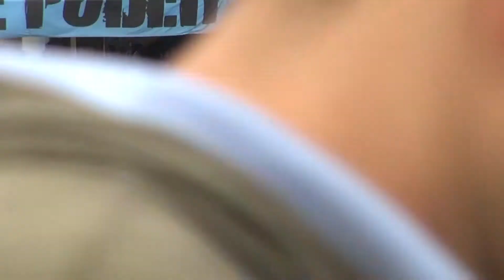【川崎フロンターレ】2013年10月19日 GK練習開始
2013年J1リーグ第29節 vsジュビロ磐田（＠等々力陸上競技場）